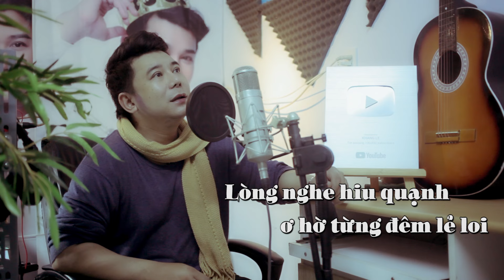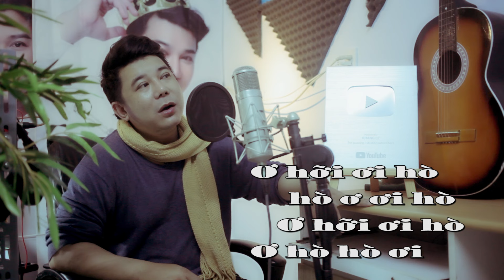Sáo Đã Sang Sông || Khang Lê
Ngày sinh : 10 | 03 | 1982
Thể loại: Liên Khúc Cha Cha Cha , Bolero , Dân Ca , Trữ Tình
Quốc Gia: Việt Nam
SÁO ĐÃ SANG SÔNG
Sáng Tác | Lê Quang Thịnh
Ca Sĩ | Khang Lê